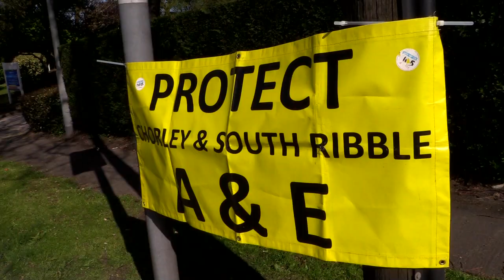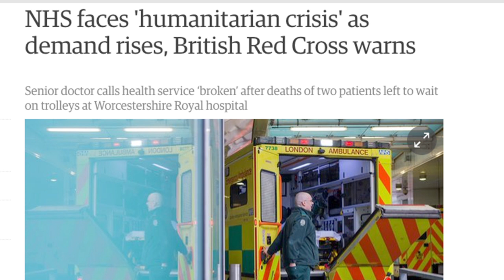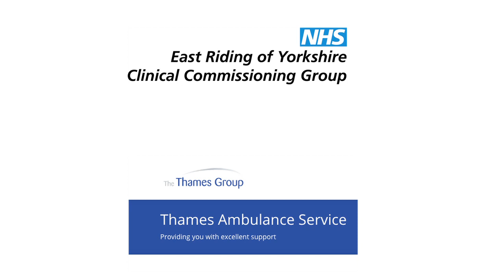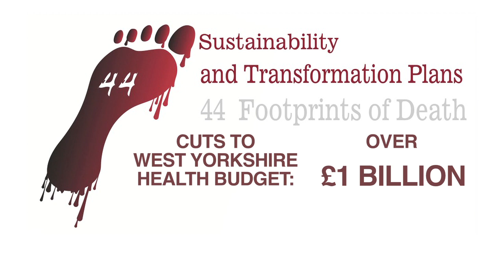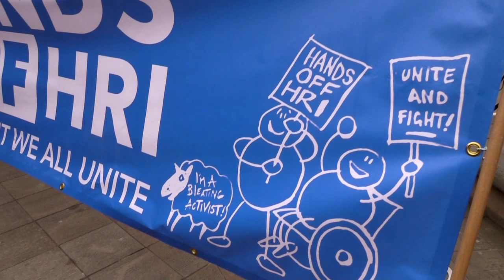Hands off HRI! Save Our NHS!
Huddersfield is one of the towns at the forefront of the growing social movement to stop the privatisation of the NHS. A vibrant campaign has grown to fight the demolition of their local hospital and cuts to local surgeries; now they are linking up with other campaigns to defend the NHS on a national basis.